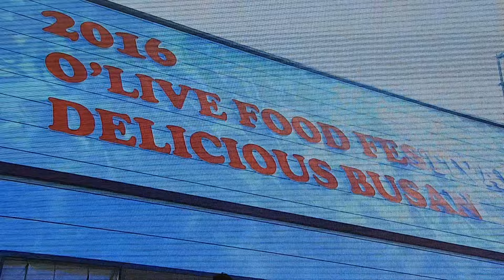160903 로큰롤라디오 :: Take Me Out @영화의 전당 (전광판ver.)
올리브푸드페스티벌